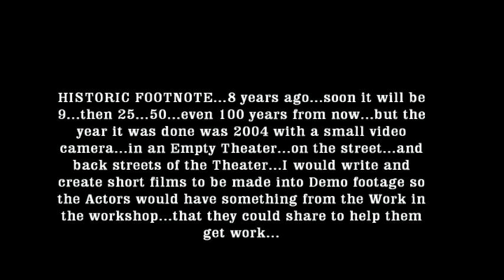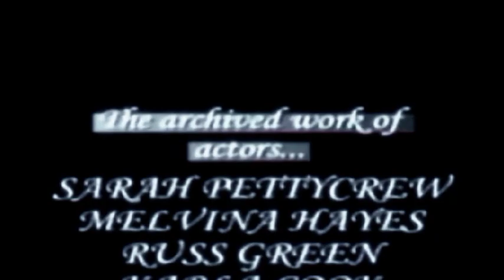WORKSHOP 8 ACTOR Original Demos Circa 2004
I invented and created DEMOS for all my Actors in the Workshop this was the Foundation of the Creation of Thousands of Films I created and became an AWARD WINNING WORKSHOP and FILMMAKER ... this was BEFORE YOU TUBE was Born. Yes watch the Invention... to help Actors in a evolutionary time... just Google SIRTONY my BRAND NAME one Word for all my historic links and Work .. Yes I am a HONORARY TONY AWARD HONOREE